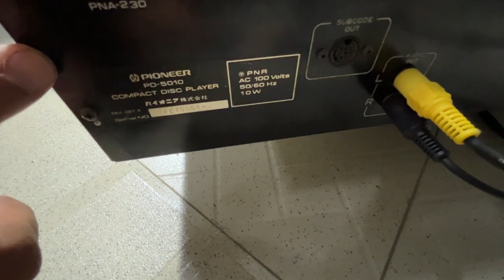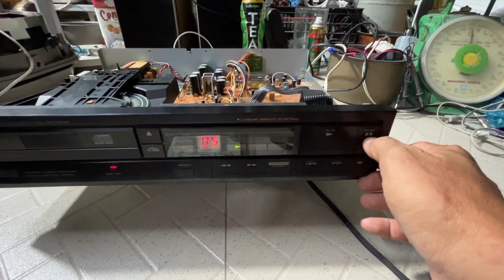CD Pioneer PD-5010 Điện 100V/10W Đẹp-Zin-Hơi Kén Đĩa:LH Youtube $ 500K